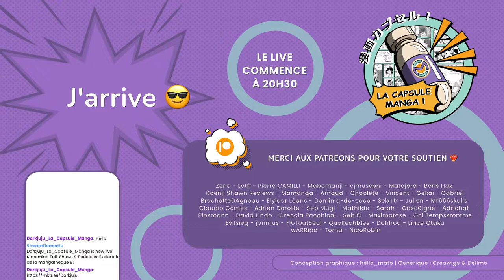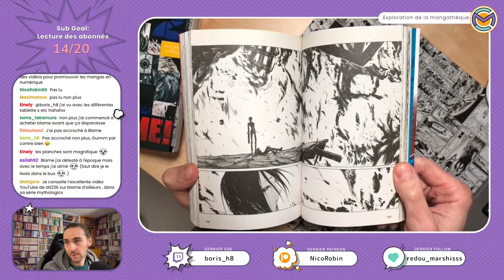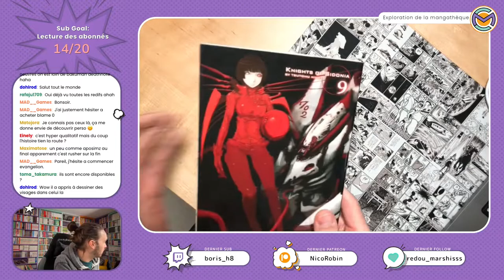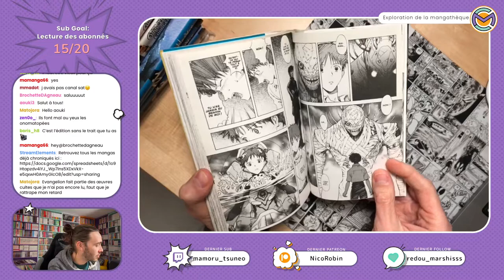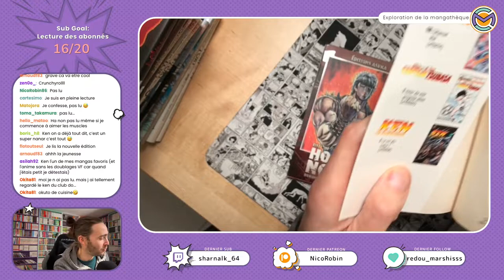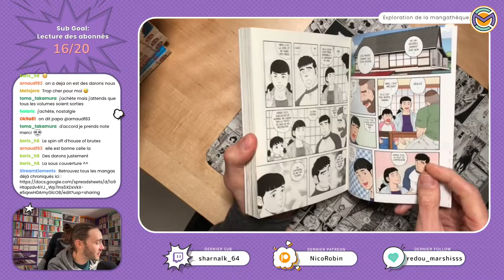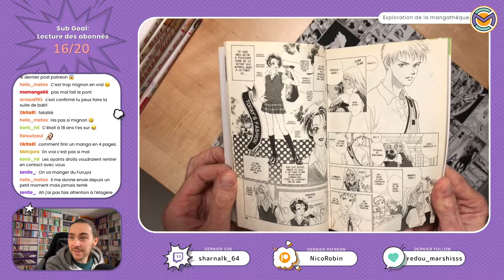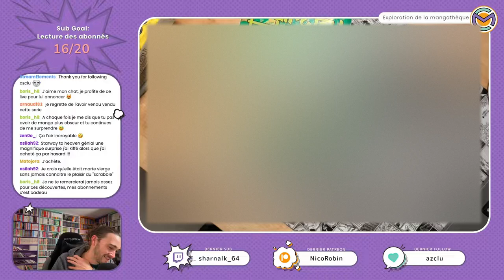Nihei - Blame! - Evangelion - Hokuto no Ken - Peach Girl - Exploration de la mangathèque 8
⬇️⬇️⬇️⬇️Description complète sur le PLUS ⬇️⬇️⬇️⬇️
Sommaire
00:00:00 Début du Live
00:09:00 Discussion
00:22:00 Blame!
00:33:00 Noise
00:36:00 Blame! Gakuen and so on
00:39:00 Abara
00:43:00 Biomega
00:49:00 Knights of sidonia
00:55:00 Aposimz La planète des marionnettes
00:58:00 Wolverine Snikt !
01:07:00 Evangelion
01:24:00 Blue Heaven
01:30:00 Duds Hunt
01:36:00 Hokuto No ken - Ken le survivant
01:45:30 La légende de Raoh
01:48:30 La légende de Rei
01:50:30 La légende de Julia
01:51:30 La légende de Toki
01:56:00 Le mari de mon frère
02:05:00 Tekken Chinmi
02:20:00 Peach Girl + Ura Peach Girl
02:31:00 Sarami Princesse de l'enfer
02:34:00 What's Michael ?
02:38:00 Stairway to heaven